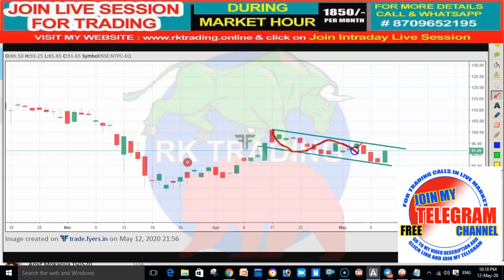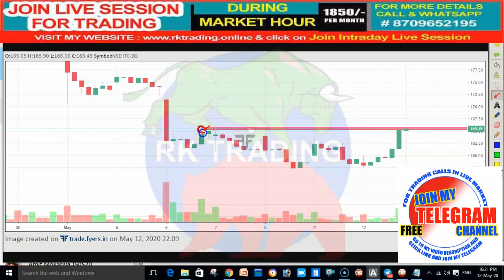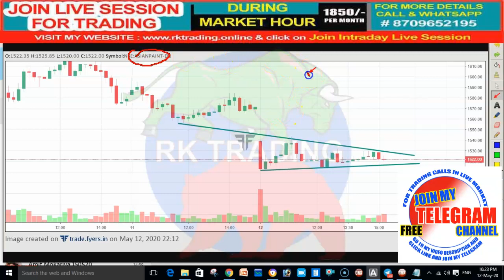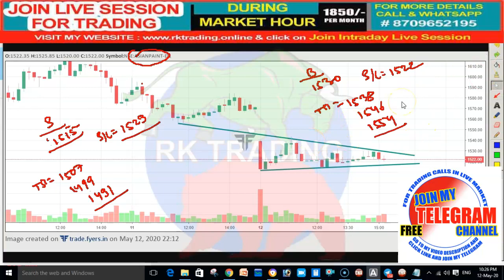6 INTRADAY STOCKS FOR 13TH MAY 2020